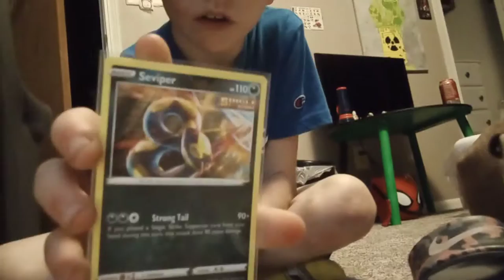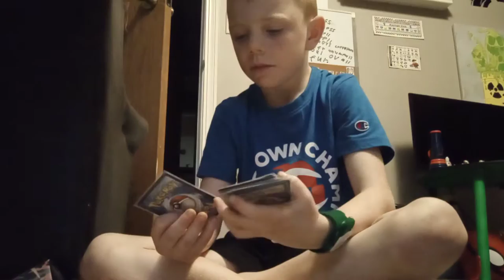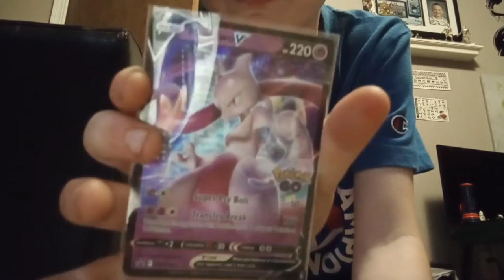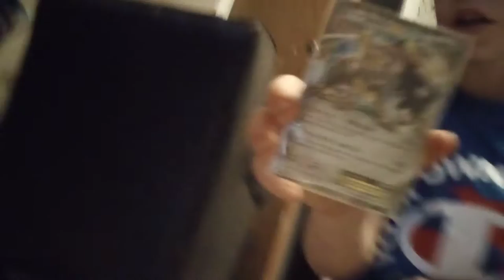Henry's Pokemon cards